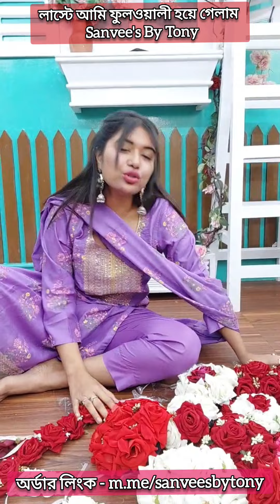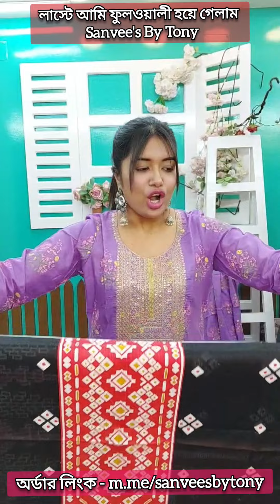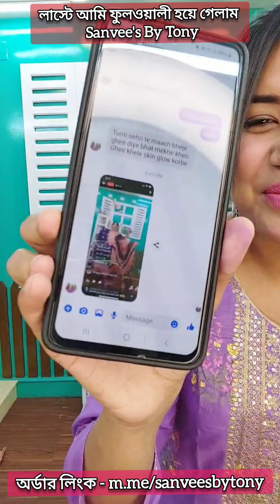লাস্টে আমি ফুলওয়ালী হয়ে গেলাম, Sanvee's by Tony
হোল সেলের জন্য হোয়াটসঅ্যাপ করুন 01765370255
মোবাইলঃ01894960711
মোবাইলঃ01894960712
👉ওয়ারী আউটলেট - শপ নং - ৯, ৩২ রেনকিং স্ট্রিট ওয়ারী, ঢাকা - ১২০৩।
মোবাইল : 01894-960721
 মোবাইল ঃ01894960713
সাপ্তাহিক বন্ধ-সোমবার
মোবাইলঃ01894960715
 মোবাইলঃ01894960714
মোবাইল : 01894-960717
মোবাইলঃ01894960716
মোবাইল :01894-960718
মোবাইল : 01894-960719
👉বগুড়া আউটলেট - শপ (২০১ টু ২১১), লেভেল - ২,  পুলিশ প্লাজা বগুড়া সদর, বগুড়া।